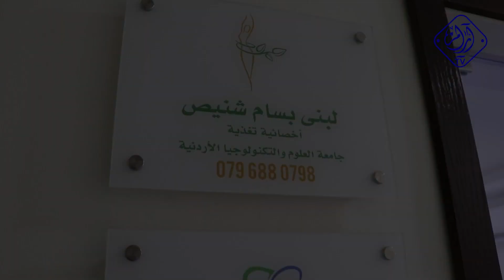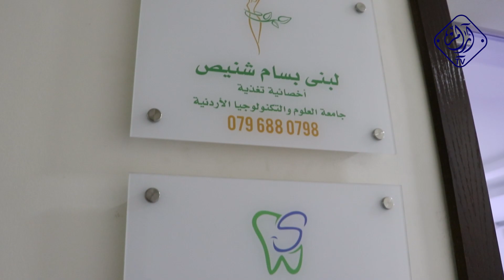الاخصائية لبنى شنيص - خطوات أردنية